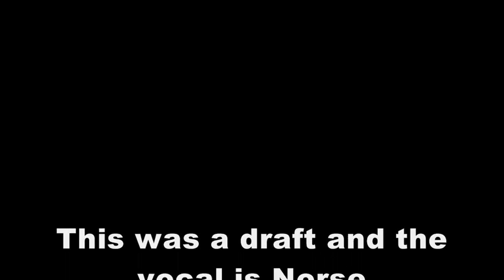The draft of something about angels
The vocal is in Norse, but I guess Jan can twist it to French, Dutch, Spanis or le Angles. I'll put the translation out and the .no site.

Its just a draft to show some of the angels who helps and support ... and with a mix with the one we are doing it for.

The norse song is called; "you have a angel in your hart"

B. Day 118